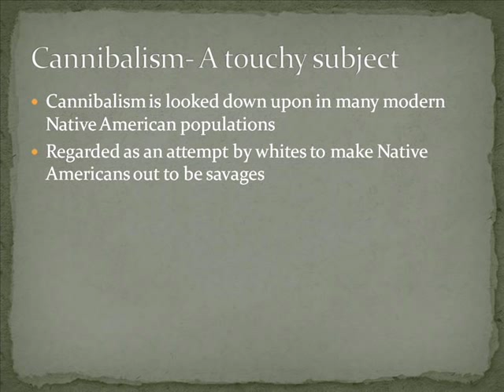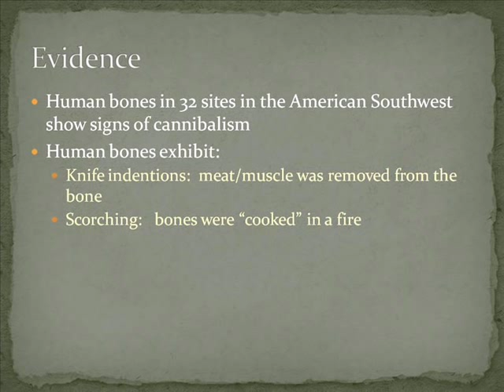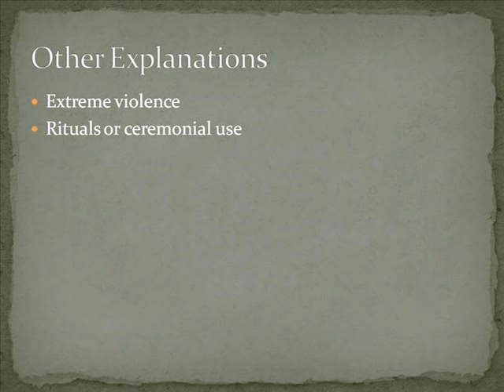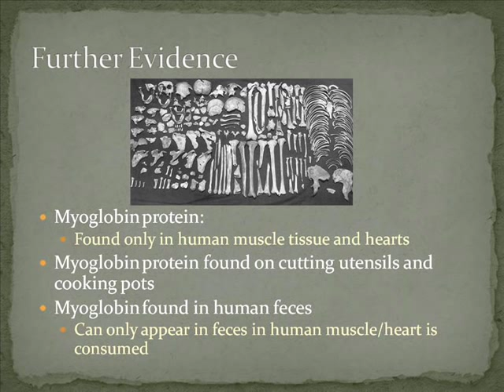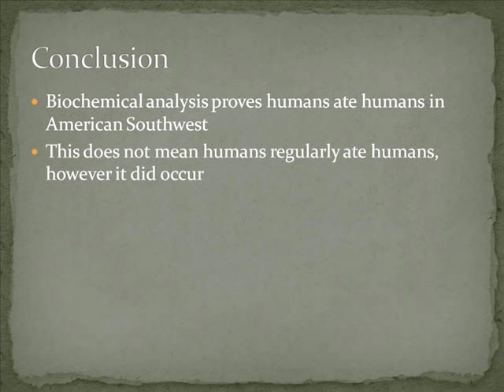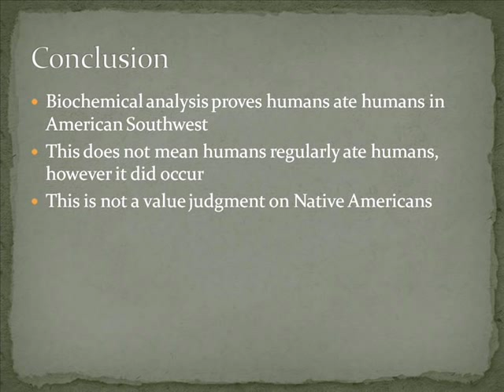Cannibalism in the American Southwest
Hi, in my presentation I will be discussing the issue of whether or not there was cannibalism in the American Southwest.

As our teacher mentioned and we have already learned, there are many debates in New World archaeology.  One such debate is whether or not cannibalism existed in the American Southwest.

This is an extremely touchy subject to talk about.  As in our society, cannibalism is forbidden and looked down upon in many Native American cultures.  Therefore the mere suggestion that the ancestors of Native American could have possibly eaten other humans is a huge slap in the face and is viewed by Native Americans to be another attempt by white society to make them out to look like savages.  Because of these reasons, there are many attempts to discredit evidence that shows signs of cannibalism.
So why do researchers believe there was cannibalism in the American Southwest?

Over the last 100 years, at least 32 sites reviewed by researchers showed signs of cannibalism.  Human bones found at the sites exhibited cut marks from knives- indicating the meat, or muscle, was removed from the bone, scorch marks- indicating the bones were "cooked" in a fire, and a rubbed appearance- indicating they were boiled in pots.

People trying to discredit this evidence of cannibalism point to other reasons for the disarticulated, cut-marked, and scorched remains.
Other explanations could be that the bones were disfigured due to extreme violence.  An extremely brutal attack could leave cut marks on bones.  Bodies could have been mutilated by attackers.

A second explanation could be that removing flesh from bones could be part of ritual or ceremonial practice- similar to how the Egyptians removed the brains of the dead before mummification.

These other explanations seemed possible until advances in technology made it possible to examine evidence found at these sites biochemically.
One example a prehistoric Puebloan site in Colorado, dating from 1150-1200 AD.  When cutting utensils and cooking pots were analysed, they showed the presence of human myoglobin protein.  Human myoglobin protein is a special protein that only occurs in the muscle tissue and the heart of a human.  The myoglobin protein was not found in any other pots or containers, such as storage pots, indicating that the muscle and heart were uniquely cooked-  they were not stored as part of ritual or ceremonial practice.
In addition to the myoglobin protein being found cooking pots, the myoglobin was also found in human feces at the site.  Research trials show that myoglobin protein can only occur in feces when human muscle or heart is consumed.  It cannot occur in feces by any other way.  This evidence proves that humans at humans at this prehistoric Puebloan site.

But cannibalism?  This idea may be so repulsive that it seems really far fetched.  However, instances of cannibalism have occurred even in modern human history.   In 1846, American pioneers were trapped in the winter without food and ate each other.  More recently, in 2010, 33 miners were trapped underground in Chile for 69 days.  The miners had decided to eat each other instead of starving to death.  Luckily the miners were rescued before they had to resort to such extreme measures.  These instances prove that in extreme situation, humans will resolve to eat other humans.

To support the claim that cannibalism occurred at the Colorado site, there is evidence that an extreme drought occurred in 1150 AD, which could have created a scarcity of food.

In conclusion, a biochemical analysis proves that humans ate humans in the prehistoric American Southwest.  However, this evidence should not be seen as a sign that humans were eaten on a regular basis, nor should this evidence be seen as a value judgment of Native Americans.  Most of us have not been pushed to the brink of existence and cannot comprehend how desperate one can become when facing death.  Therefore, we cannot look down upon the few select Native Americas that resorted to cannibalism.